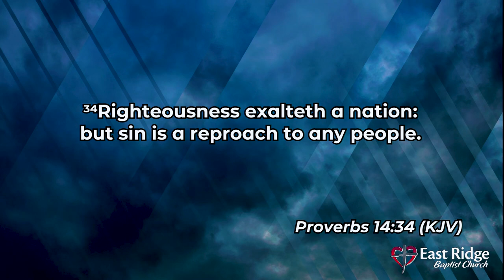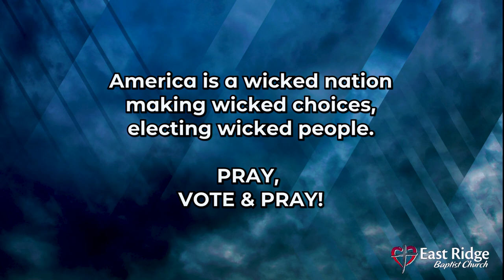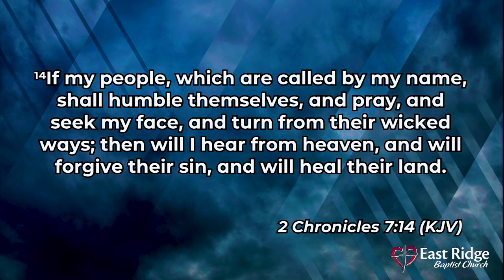Pray, Trust God, Vote - A. Weishampel